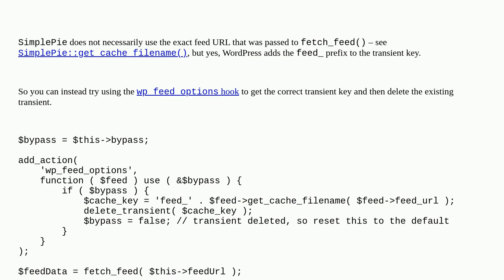Wordpress: Bypass fetch_feed cache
Bypass fetch_feed cache

A special thanks goes out to the awesome community

  feed